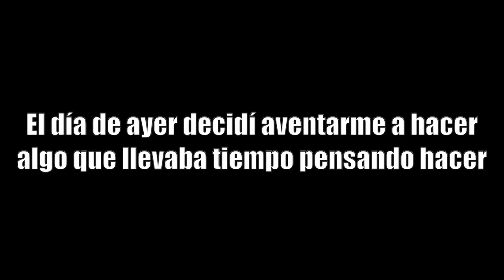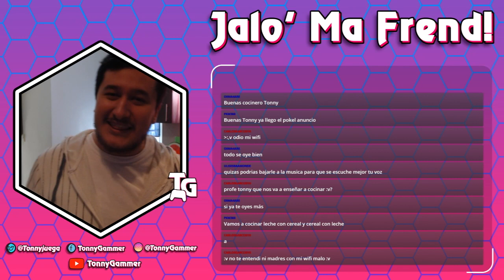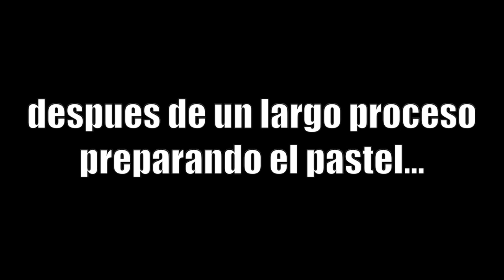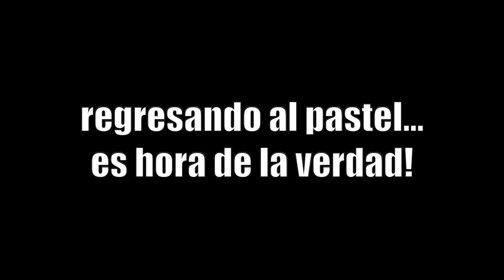UM DELICIOS PASTELUM | Cocinando con Tonny [#4]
Definitivamente me la pase muy bien con todos ustedes realizando tremenda receta de pastel! Espero que les haya gustado y que se la hayan pasado muy bien, espero que me puedan acompañar en la próxima sesión!